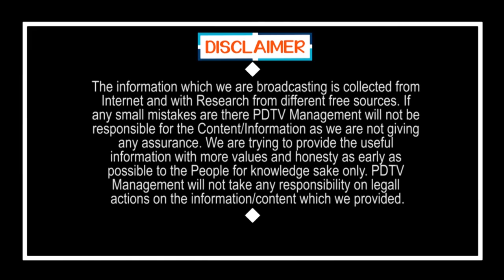YS Jagan is the best CM till now | ఇలాంటి సీఎం ను ఎక్కడ చూడలేదు...